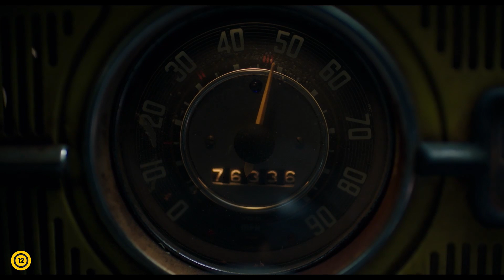ŰrDongó - "Dongó, mit művelsz?!" - magyar nyelvű filmklip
Országos bemutató: 2018. december 20.

 1987-ben Űrdongó menekülni kényszerül a Cybertronról, és egy kaliforniai tengerparti kisváros roncstelepén rejtőzik el. Charlie (Hailee Steinfeld) éppen 18 éves lesz, és keresi a helyét a világban. Ő talál rá az ütött-kopott, lerobbant Űrdongóra. Amikor Charlie életre kelti, hamar ráébred, hogy ez az autó nem csak egy közönséges Volkswagen Bogár...